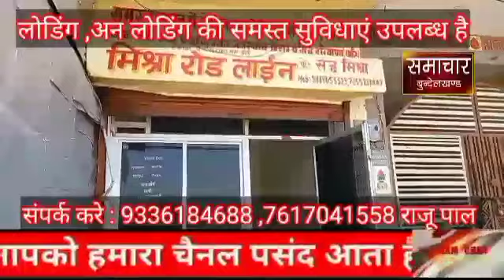क्रेशर संचालक के खिलाफ खबर प्रकाशित करने पर!संचालक ने पत्रकार को बंधक बनाकर की मारपीट